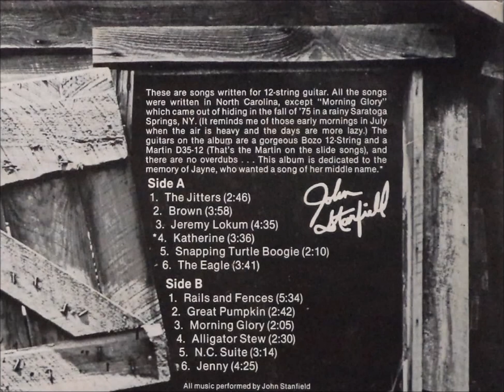John Stanfield - The Eagle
Track six from "Carolina 12 String" (1977) by the great John Stanfield.
This has been shared for educational purposes, and to allow a whole new generation access to one of the most under-acclaimed folk artists of not just the Southeast region, but all the United States.